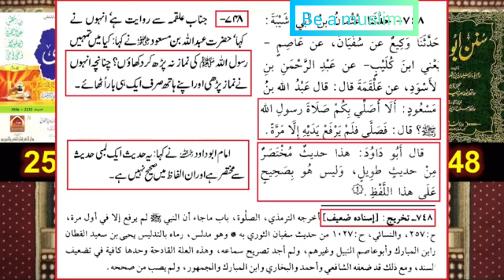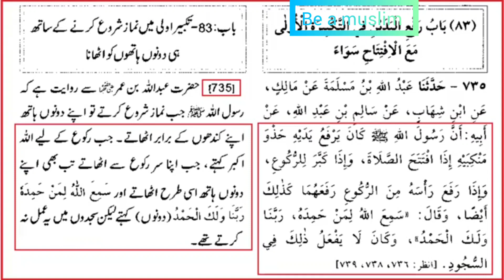Rafa Al yadain pr baat kar lain [engineer Muhammad Ali mirza]